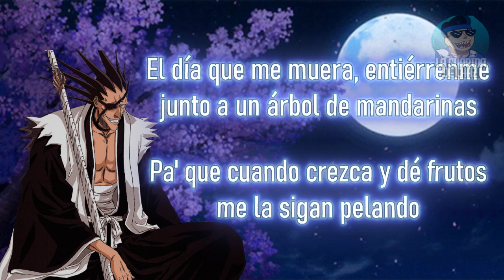Frases Famosas de Kenpachi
Un genio loco. Me encantó el arco de la sociedad de almas, especialmente cuando dijo tremenda frase. Literalmente el besto capitán 😎